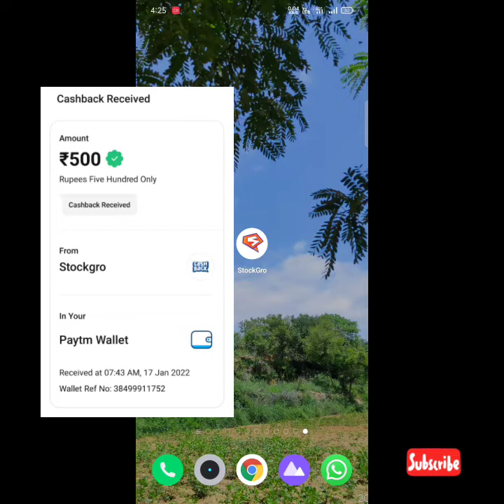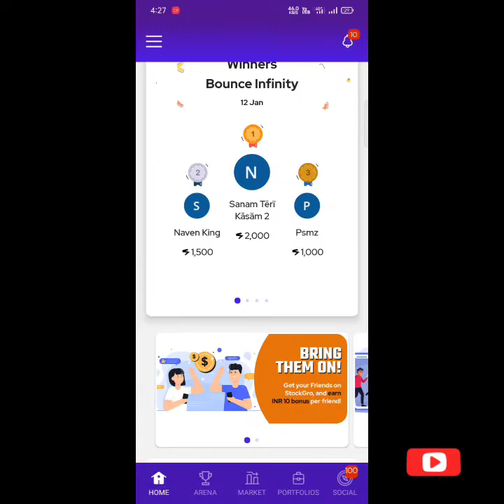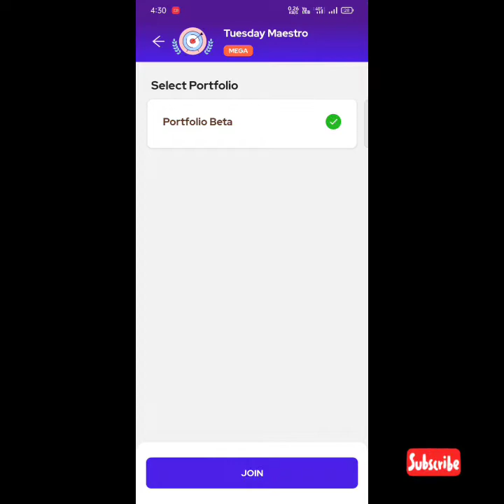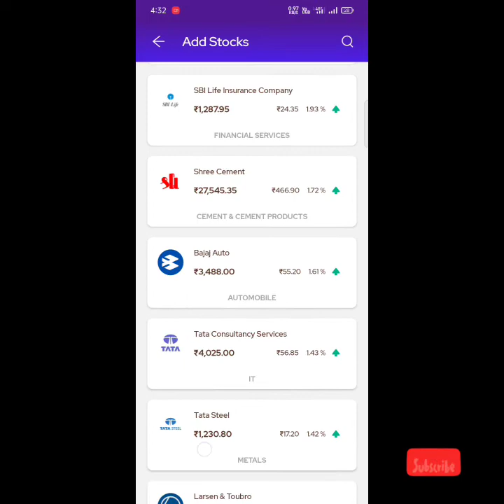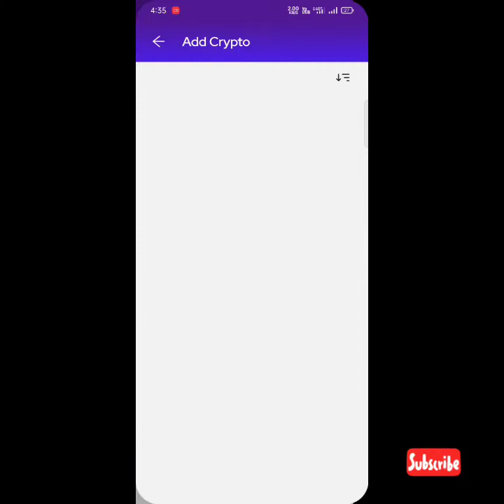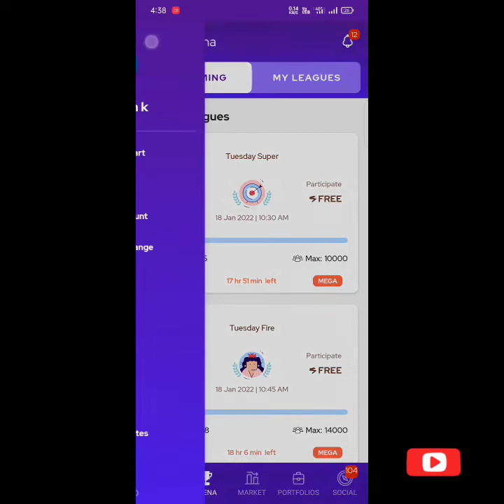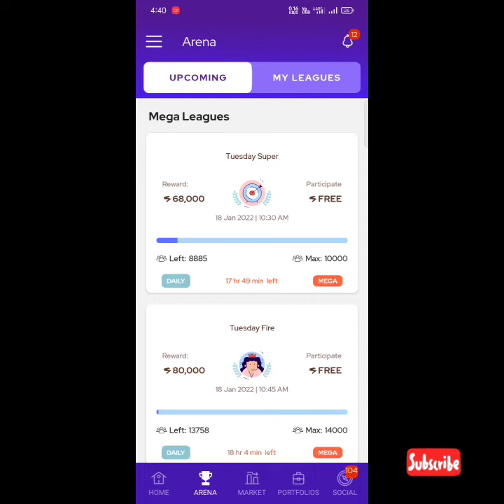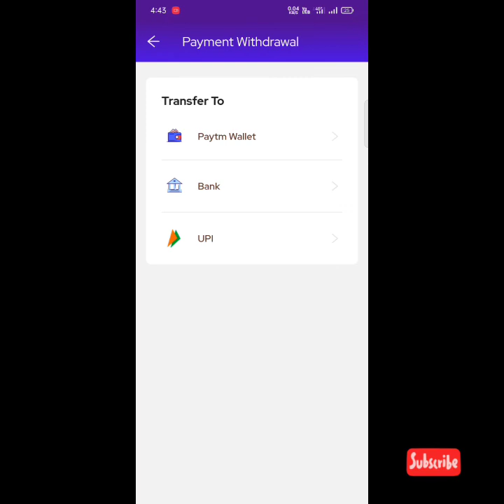🔥🔴Earn 500₹ in just 5 minutes work daily || instant paytm cash earning app 2022 | stockGro app tamil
💥நமது சேனலில் mobile மூலம் பணம் சம்பாதிக்க கூடிய apps, website, online jobs பற்றி வீடியோ upload செய்யப்படும்🔥

🙏அனைவரும் support பண்ணுங்க நண்பர்களே🙏

👍    KGM Earning 👍

❤️ Channel link❤️

Earn 500rs in 5minutes work

No investment no refer

Refer code:SWD0UDGJ

❤️keep support❤️